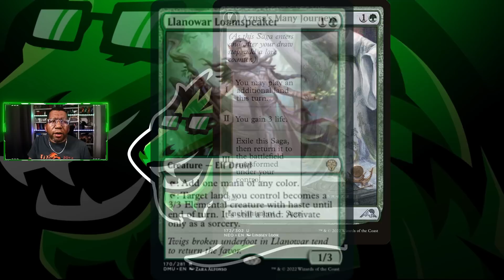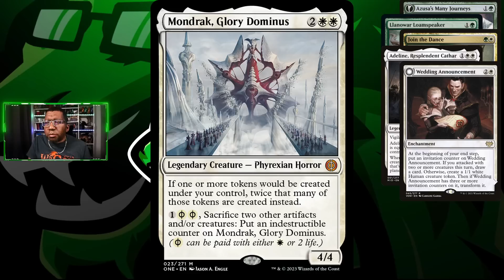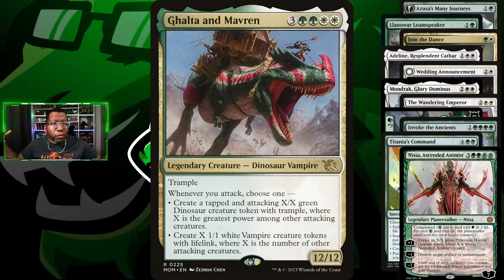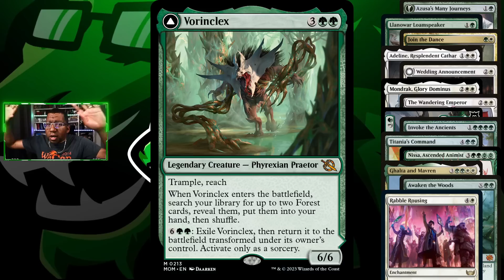⚪🟢BIG Selesnya Tokens are Powerful! | Magic MTG Arena Standard March of the Machines MOM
We go both wide and tall with lots of large Selesnya Tokens in this one. while we put it through the paces on the Standard ladder on MTG Arena.

00:00 Big Ramp Selesnya Tokens
00:19 Highlighted Cards
03:22 vs. Orzhov Toxic
06:46 vs. Orzhov Control
13:40 vs. Rakdos Midrange
19:06 vs. Esper Toxic Control
24:45 vs. Orzhov Tokens?
27:19 vs. Rakdos Vampires
35:30 vs. Jund Midrange Pile?
41:44 vs. Mono Red Aggro
48:19 Deck Update
50:43 Strategy & Tips
52:04 Card Spotlight